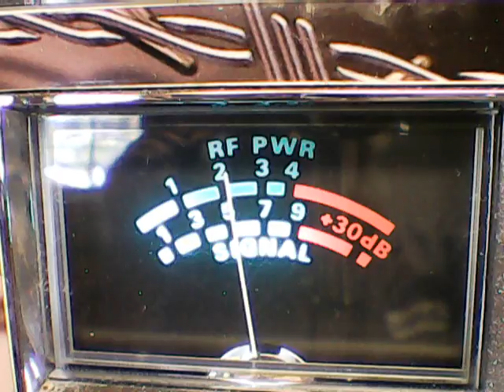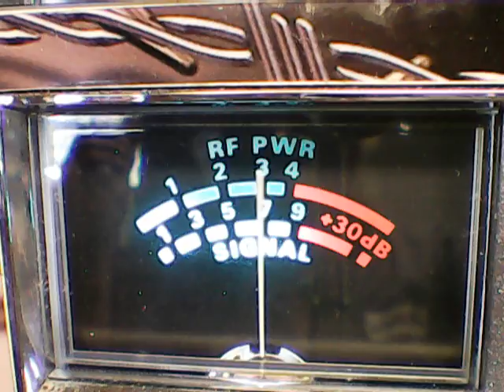Slingshot,John Doe,Audioman,Brown Jug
DX ,week of 10=16 July,cb ch 28